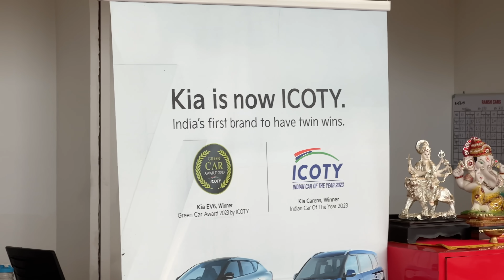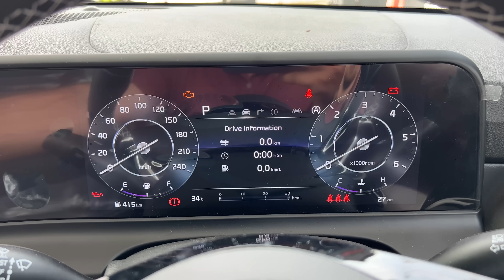Finally . . . Kia Seltos 2023 ❤️ ne Dil Jeet hi liya 🎉🥳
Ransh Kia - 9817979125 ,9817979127